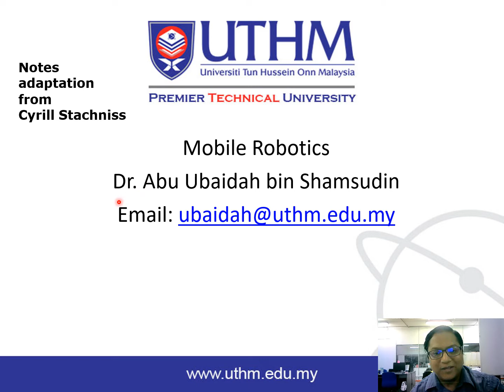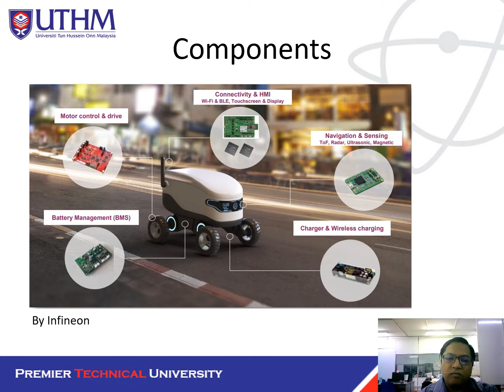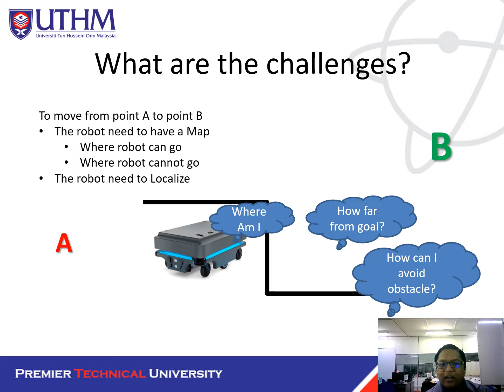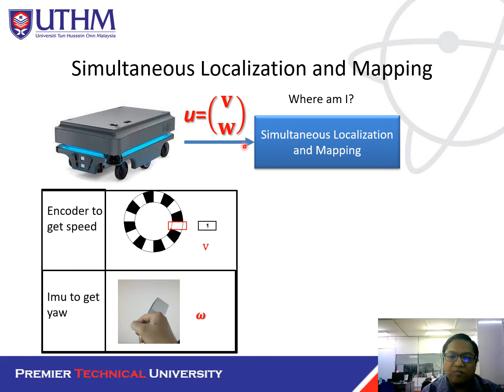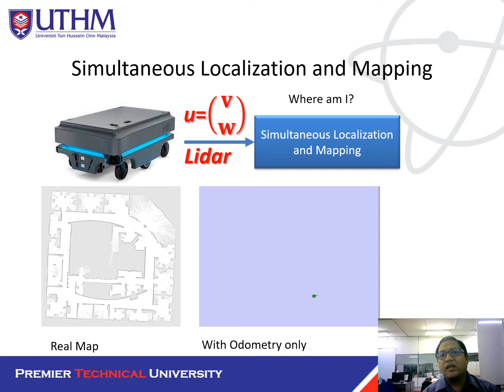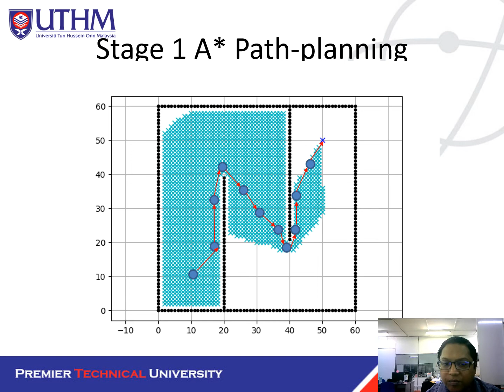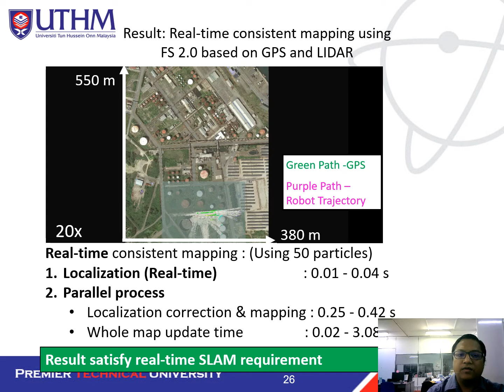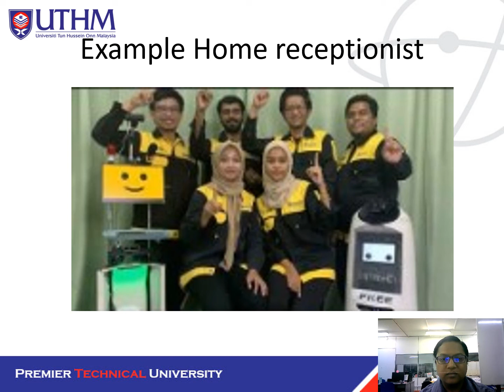Mobile Robot Introduction